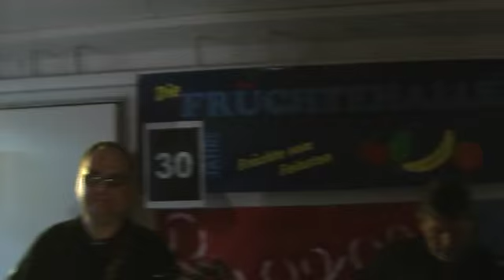The Banana Shakers - Honky Tonk Women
Bananashakers Rolling Stones Cover Honky Tonk Women